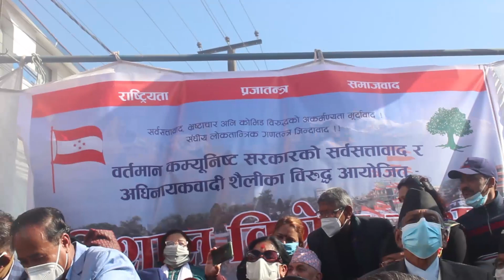Nepali Congress Rally Pokhara